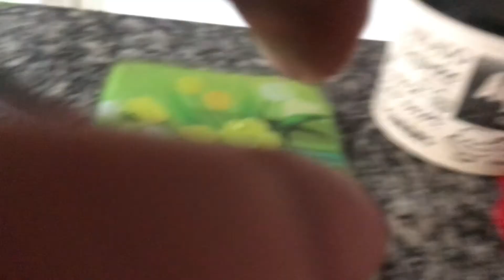ALMOÇO SIMPLES NO SÍTIO/FICOU UMA DELÍCIA/RECEITA SIMPLES